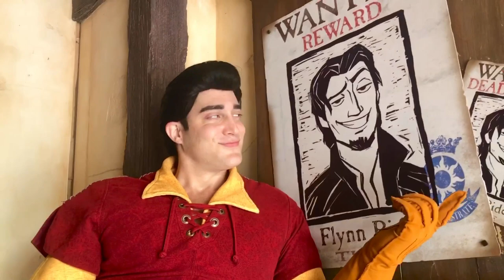NEW: Gaston Tells Me His CRAZY Wedding Plans for Him and Belle?! Disneyland 2023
Hi everyone! This video was taken at Disneyland in California in mid June 2023. Here, I see Gaston from Beauty and the Beast and I ask him what his ideal wedding with Belle is like. He comes up with crazy ideas and I definitely don’t think Belle would like them. Some are pretty controversial!